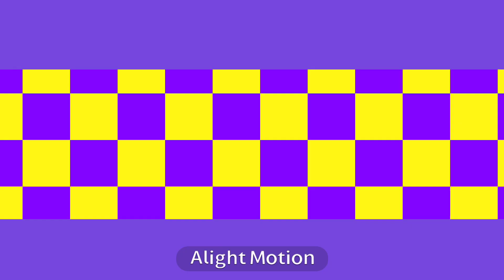One night in bangkok // test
usuwj aeeughhhhh this was such a pain to make, but at least the results are fine
also I'm gonna use tags for this one
oh also I finally made a rig